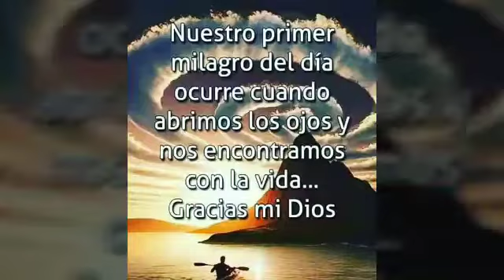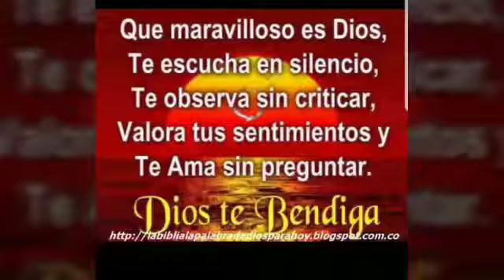Asi pasamos Semana Santa, Cumpleaños de nuestr bb +Paseo a Sarasota fl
Hola hola! 🇵🇦 🇨🇺 🇺🇸
Gracias por pasar por mi canal, mi nombre es lizbeth soy de Panamá mi Esposo es Cubano y tenemos 2 hermosos niños Thais y Nicholas los cuales nacieron aquí  USA Fl. espero disfruten de nuestros video que hacemos con mucho cariño. Cada día aprendiendo para compartir con ustedes amigos y Familia.Tambien pueden visitar nuestro